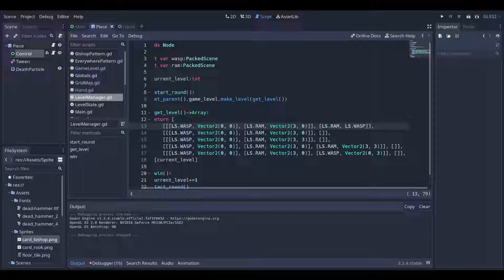[Godot] WIP Grid based Card Puzzle Game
the most fun part of the game is the R button, it resets the level, don't worry I queue the discarded cards free after they go below the screen.